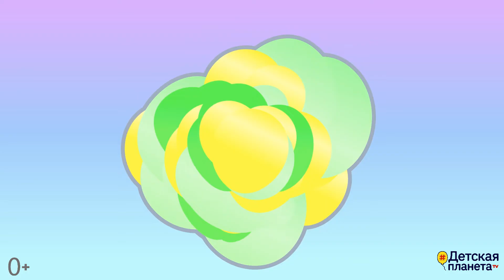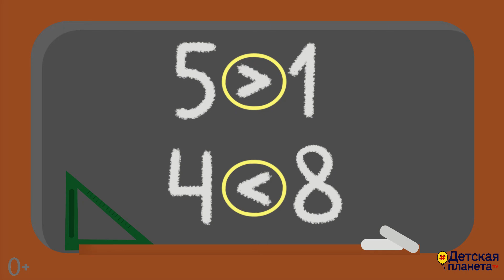Знаки БОЛЬШЕ МЕНЬШЕ Арифметика для детей в стихах и мультиках цифры знаки примеры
✍️Знаки БОЛЬШЕ-МЕНЬШЕ расскажут сами о себе в стихах и примерах. В конце мультика есть возможность проверить свои знания, самому решив несколько примеров.
Знаки «БОЛЬШЕ-МЕНЬШЕ»
(автор - Татьяна Бокова)
Мы равенства не знаем,
Полезны, тем не менее.
Знакомьтесь, люди, с нами.
Нужны мы для сравнения.
Знак «МЕНЬШЕ» и знак «БОЛЬШЕ» -
Великие особы.
На первый взгляд, похожи
На стрелочки мы оба.
Но мы нужны, как судьи,
И нам нельзя без правил.
Туда, где меньше будет,
мы остриё направим.
🔷 Авторский МАГАЗИН КНИГ И РАЗВИВАШЕК Татьяны Боковой с поддержкой в мультиках

📚33 АЗБУКИ от А до Я ПОД ЭТИ МУЛЬТФИЛЬМЫ "ВСЁ ПРО БУКВУ..."

Всё о воспитании и развитии детей + лучшие авторские методики и практические советы

🔷 КОМПЛЕКТЫ онлайн ВИДЕО ЗАНЯТИЙ с полной геймификацией и озвучкой. вместо строго учителя - мультяшный герой, кот ЧИПИ.

💎 ДЕТСКАЯ ПЛАНЕТА Татьяны Боковой - это авторитетный ресурс известного детского писателя, педагога-психолога, эксперта по раннему развитию и дошкольному обучению в помощь родителям и педагогам.

🙌 Youtube канал "(НЕ)ДЕТСКАЯ ПЛАНЕТА" c подсказками/рекомендациями взрослым по воспитанию и развитию современных АЛЬФА-ДЕТЕЙ